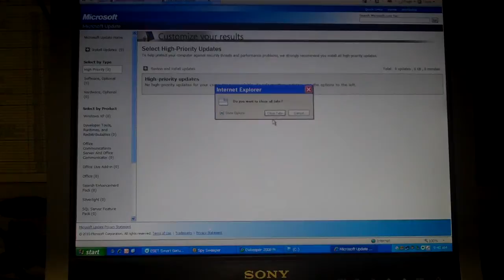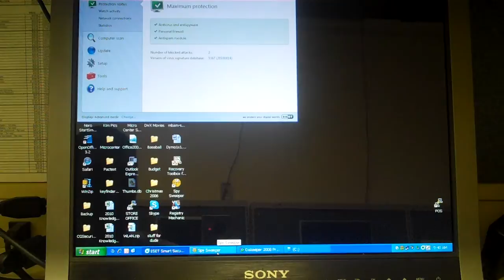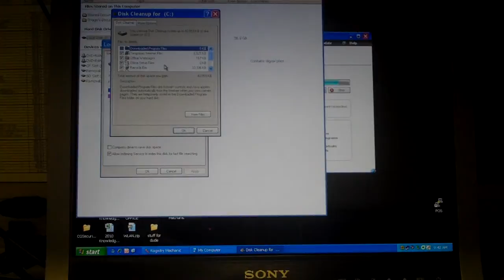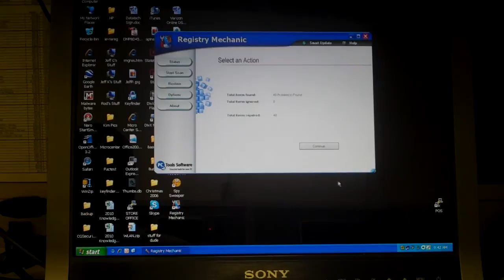Tech Support: Troubleshooting Computer Problems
Micro Center Tech Support shows you how to prevent computer problems by following a few recommendations. This video covers OS updates, anti-virus, and registry cleanup.